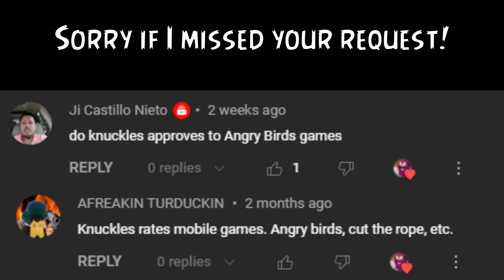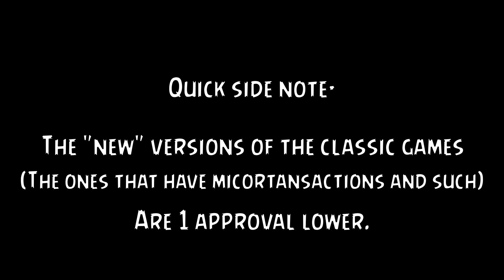Knuckles Approves Angry Birds Games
Maaaaaan I wish they would bring back Angry Birds Stella and Angry Birds Fight.

Here's Knuckles's approval ratings from best to worst:
Triple Excellent!
Double Excellent!
Excellent!
Approved Without Hesitation!
Approved Twice
Approved

Joke/Other Approvals:
Why TF is Knuckles Purple: Stuff that is objectively bad but I still like for reasons
Mad with Power: Self-indulgent approvals (whether it be Me or Knuckles)
Eggman: For whatever fits it
Take a Number: Unreleased stuff